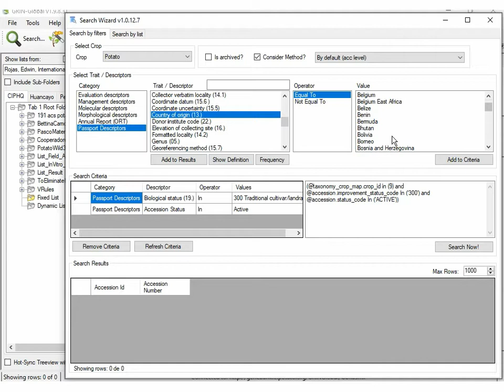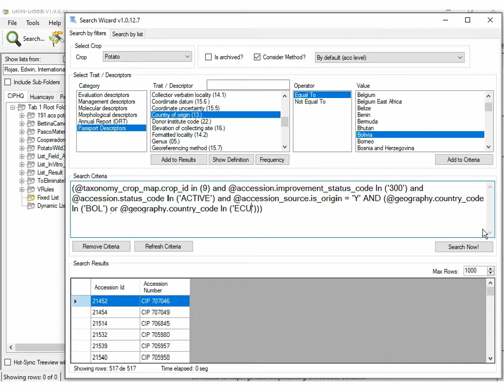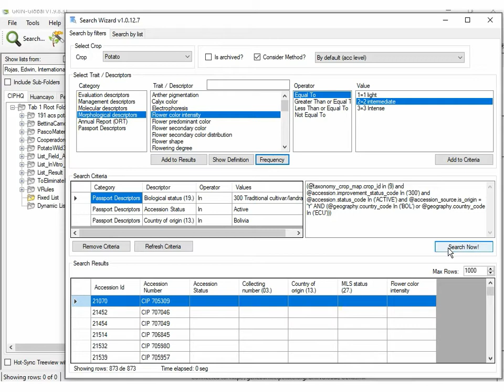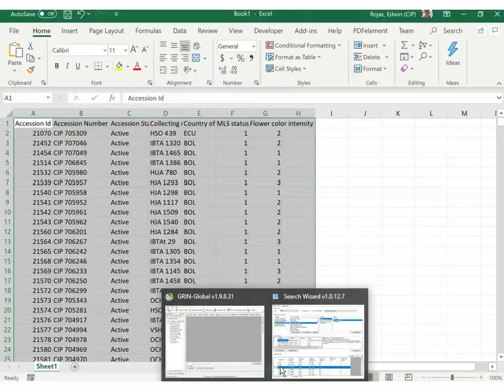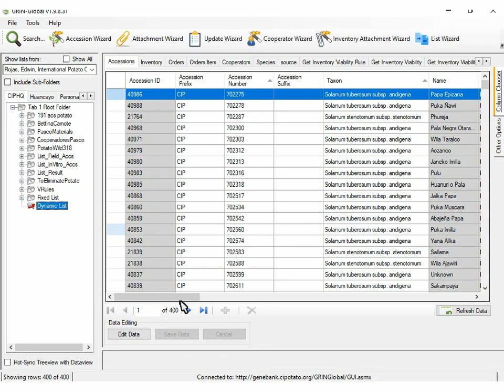Search Wizard - By Filters (en, 2/2)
GRIN-Global wizard to cross multiple filters of Passport descriptors and traits and allow create custom output results.